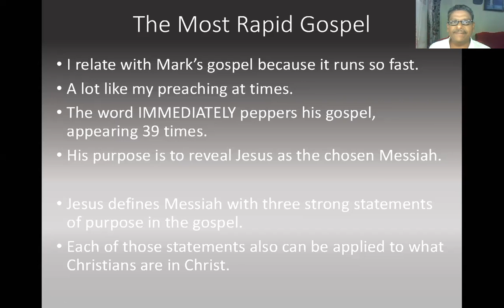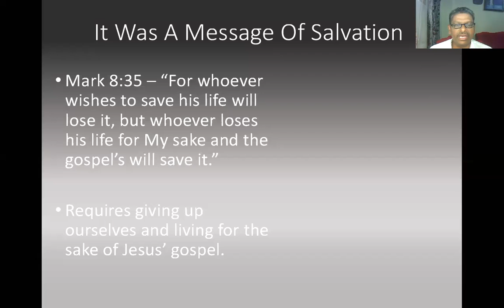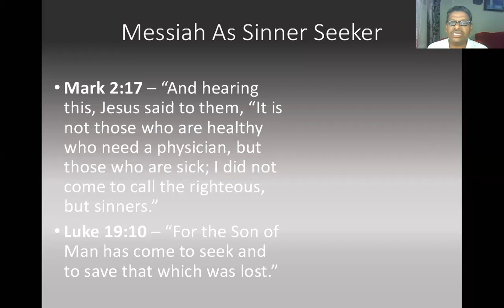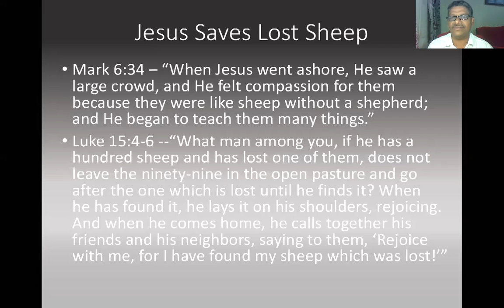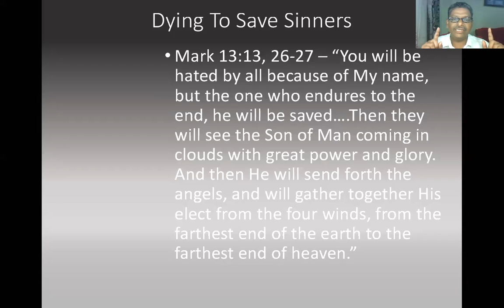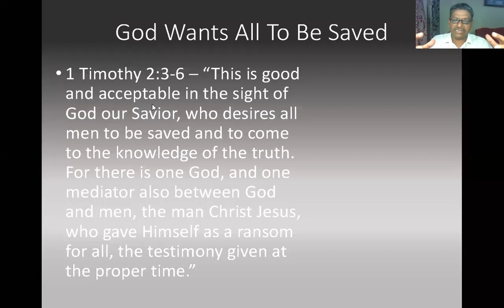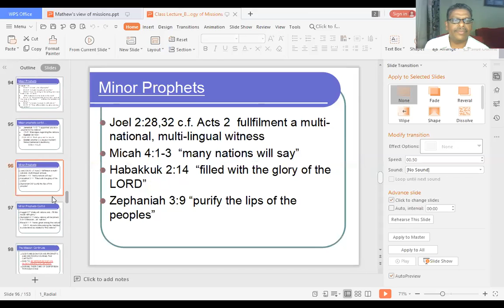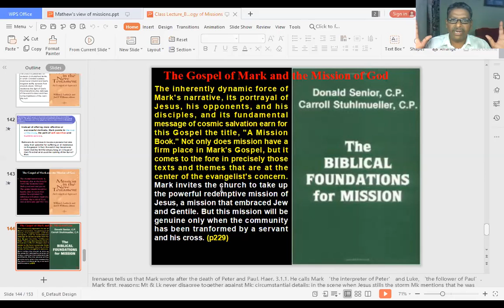Mark's View of Mission